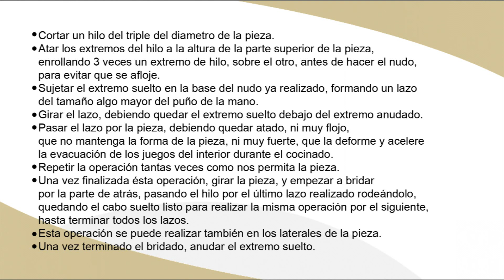bridar pechuga rellena de ave con hilo